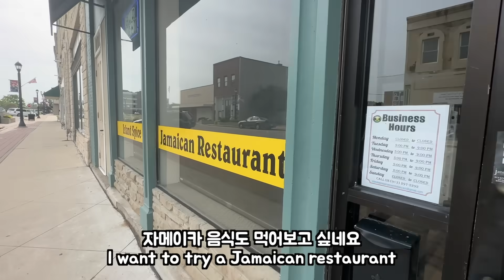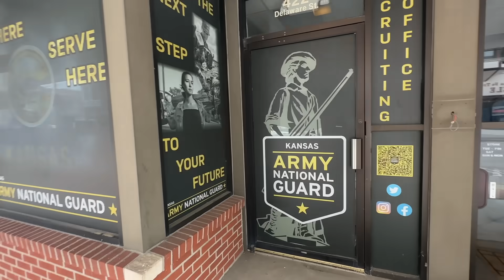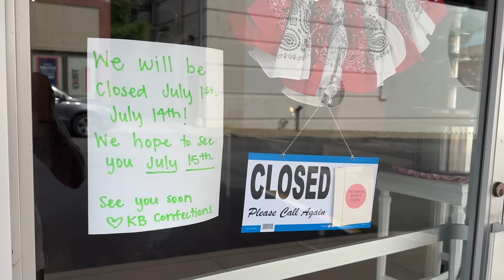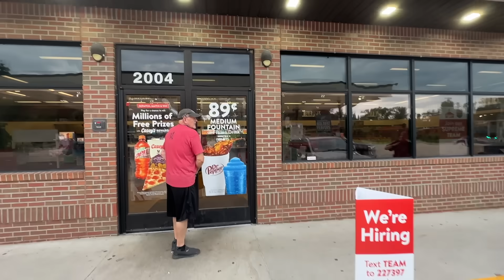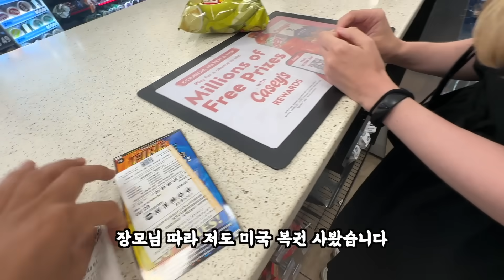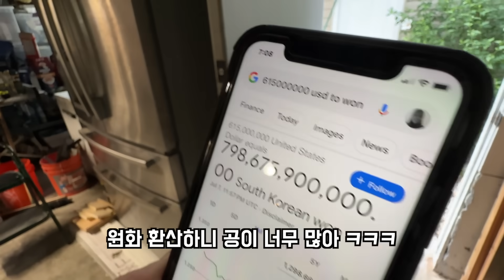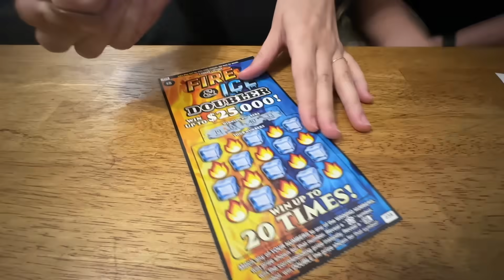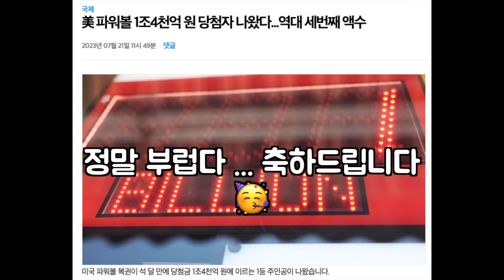미국 편의점에서 로또구매 (한국과 차원이 다른 당첨금) | Let's Buy American LOTTO at the Convenience Store! |국제커플 🇰🇷🇺🇸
미국 편의점에 가서 로또를 사보았습니다.
당첨만 되면 ... 미국 가족을 하루에 한번씩 만나뵐수 있겠죠 ?!

We're in Kansas, USA! Let's try our luck at the Lotto, worth over a billion dollars right now. We'll also show you inside an American convenient store, and a little around Leavenworth, Kansas.